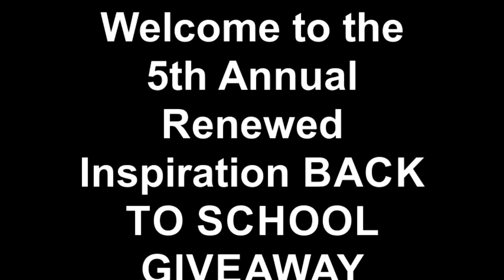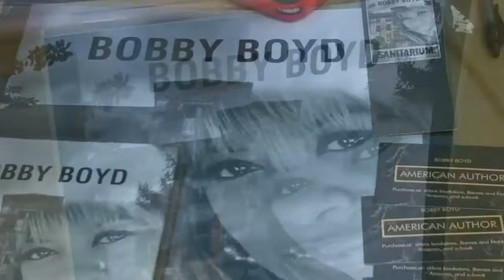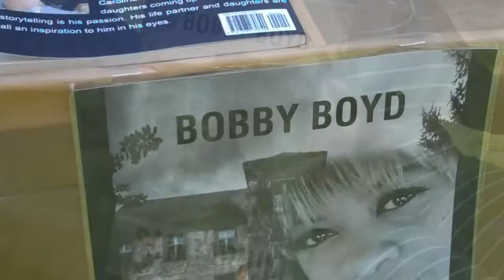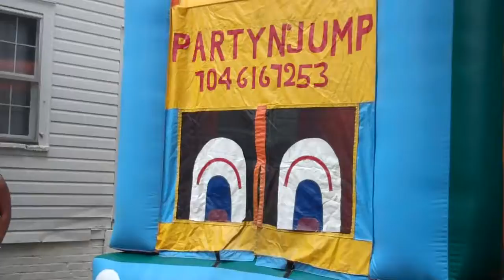The 5th Annual Renewed Inspiration BACK TO SCHOOL JAM & GIVEAWAY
for more information on RENEWED INSPIRATION and other community events such as this one.

Video produced by Jonathan Coleman
Song in the video by Reime Schemes "Island Flame 2.0"